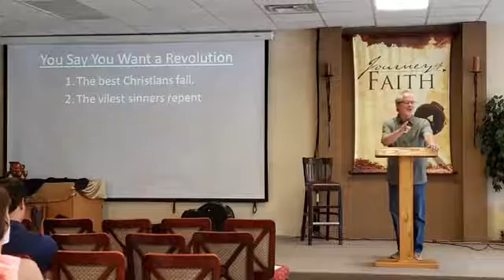Faith Fellowship Sunday Morning Service August 2, 2020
Isaiah 65:17